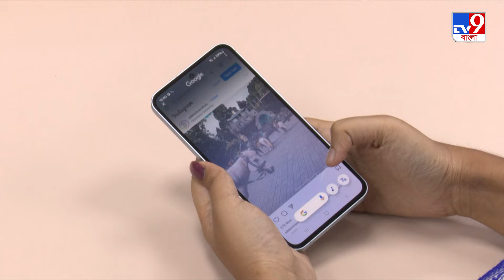Samsung, Circle to Search: 'সার্কেল টু সার্চ'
Samsung: দারুণ সুন্দর জায়গা ছবিতে দেখেই যেতে ইচ্ছা করল। এবার 'সার্কল টু সার্চ' করলেই জানা গেল জায়গার প্রাধান্য―দেখুন।